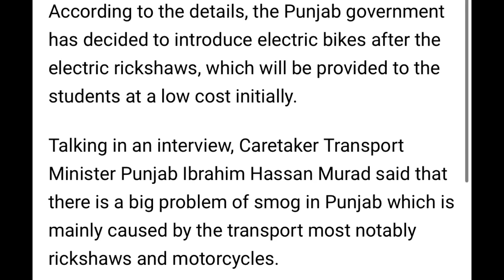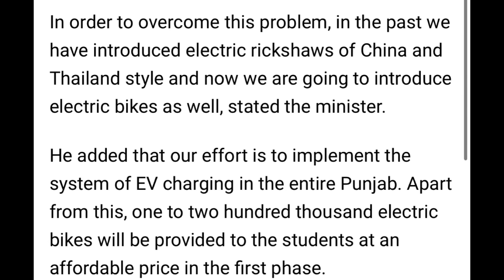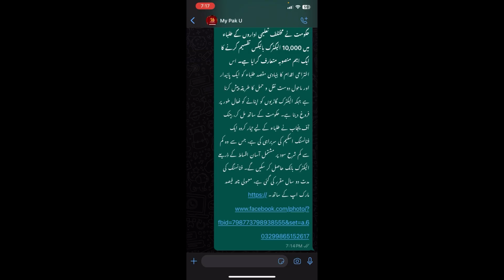Free Electric Bikes from Government to All Students / Same like Laptop Scheme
*صوبائی شہر میں ماحولیاتی خدشات کو دور کرنے کے لیے ایک ٹھوس کوشش کے تحت، پنجاب حکومت نے مختلف تعلیمی اداروں کے طلباء میں 10,000 الیکٹرک بائیکس تقسیم کرنے کا ایک اہم منصوبہ متعارف کرایا ہے۔* اس اختراعی اقدام کا بنیادی مقصد طلباء کو ایک پائیدار اور ماحول دوست نقل و حمل کا طریقہ پیش کرنا ہے جبکہ الیکٹرک گاڑیوں کو اپنانے کو فعال طور پر فروغ دینا ہے۔ حکومت کے ساتھ مل کر، بینک آف پنجاب نے طلباء کے لیے تیار کردہ ایک فنانسنگ اسکیم کی سربراہی کی ہے، جس سے وہ کم سے کم شرح سود پر مشتمل آسان اقساط کے ذریعے الیکٹرک بائک حاصل کر سکیں گے۔ فنانسنگ کی مدت دو سال مقرر کی گئی ہے، معمولی چھ فیصد مارک اپ کے ساتھ۔